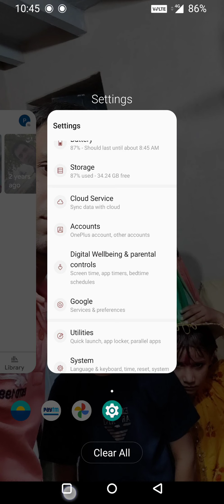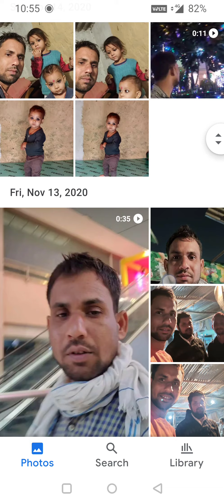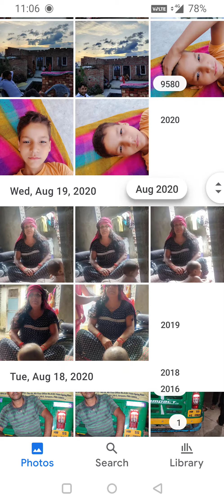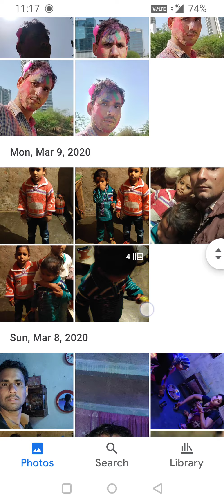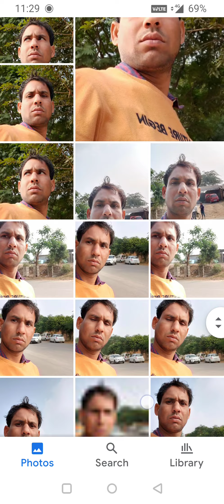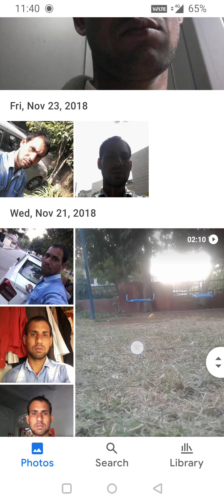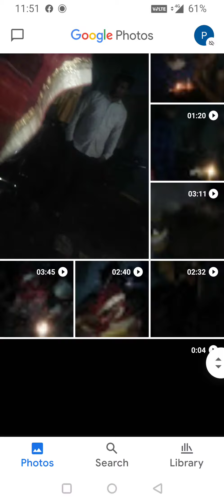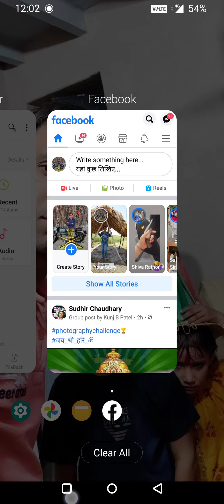April 8, 2021